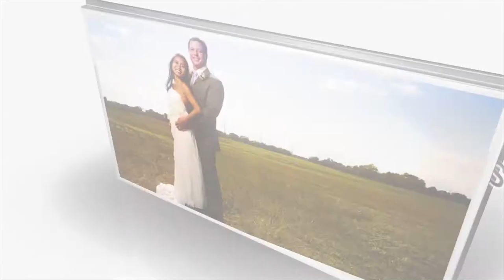Chip Sprague Photography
I am a photographer that loves taking wedding and engagement pictures, senior pictures, family portraits, head-shots, and even pictures at class reunions. My goal is to take images that will age well. Ideally, I want people fifty or more years from now to look at the pictures we make today and say, "That's a really nice photo." Sometimes I do more trendy stuff but my main focus is to create beautiful, timeless records of this time in your life. Call today and let me help capture your moments!